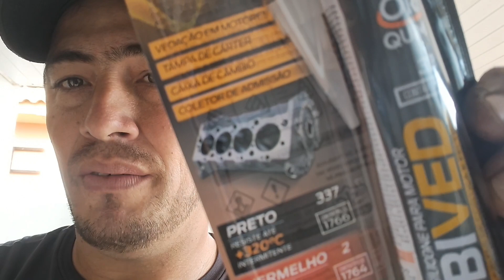Como trocar a Junta da tampa lateral do cabeçote da start 160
COMPRE A MELHOR MÁQUINA DE CARTÃO DO BRASIL AQUI

VISITEM MEU INSTAGRAM

AGORA TEMOS NOSSA PAGINA TAMBÉM NO WHATSAPP PASSA LÁ

VISITEM MINHA PAGINA NO FACEBOOK

VISITEM MINHA PAGINA NO TIKTOK

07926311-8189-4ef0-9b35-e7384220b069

OU

PIX CHAVE E-MAIL

NOME:NATANAEL SILVA